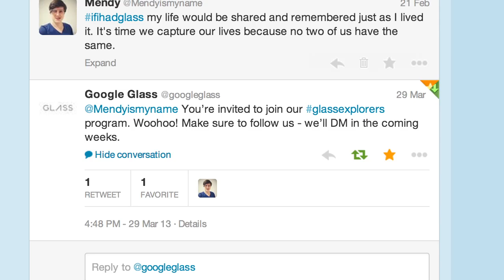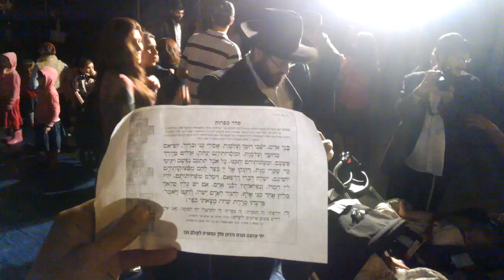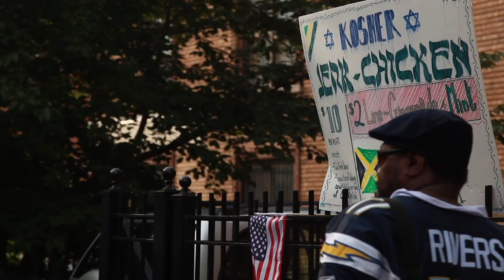PROJECT 2x1: A Google Glass Documentary [Kickstarter]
Shot on Google Glass, Project 2x1 is a short documentary film, exploring the cultures of the Hasidic and West Indian communities of Crown Heights.